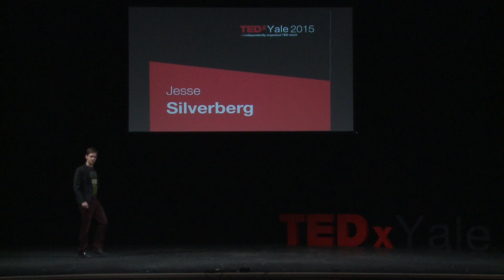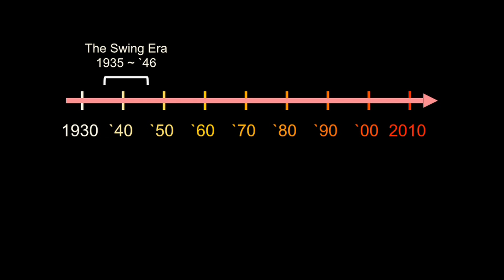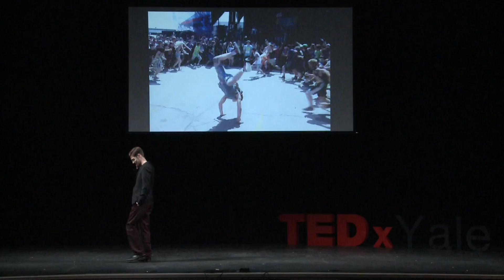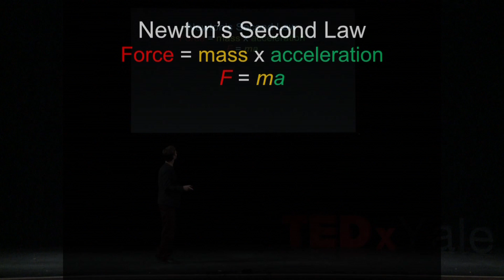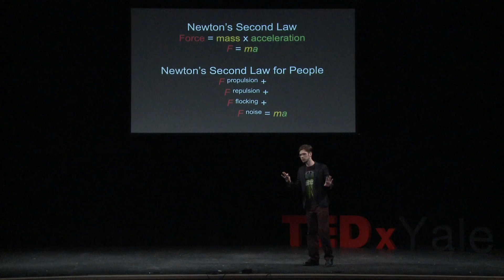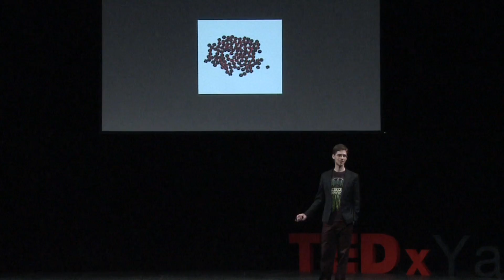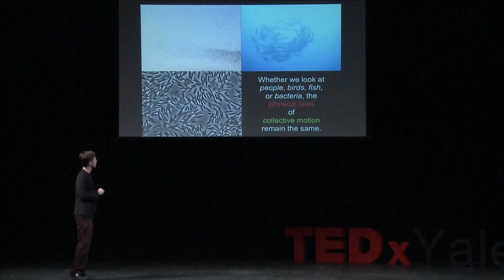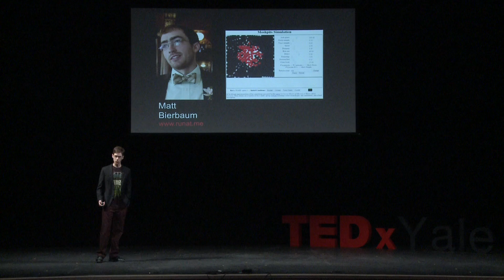Moshing with Physics | Jesse Silverberg | TEDxYale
From galaxies to atoms, art to economics, function to form -- physics is all around us.  Though it may not be obvious at first glance, even activities like walking in a crowd have simple mathematical expressions that capture the way we weave in and around each other. Perhaps then, it shouldn't be surprising that physics even penetrates through the intense musical grindings of heavy metal, and into the most chaotic of mosh pits.  But when the laws of human motion are the same as those for birds, fish, locusts, and bacteria, what do we learn about ourselves and our place in the world?

 Born and raised in the suburbs of Boston, Jesse was a classic high school underachiever who worked his way from night classes at the local community college to a PhD in Physics at Cornell University. Though he is now a postdoctoral researcher at Harvard University's Wyss Institute for Biologically Inspired Engineering, his passion for art, heavy metal, and globetrotting help keep him grounded. In fact, these personal interests inspired his research in the physics human collective motion at heavy metal concerts, and his more recent work on the physics of origami. This creative bent on science is both a professional and personal outlet that he plans to maintain throughout his research career.